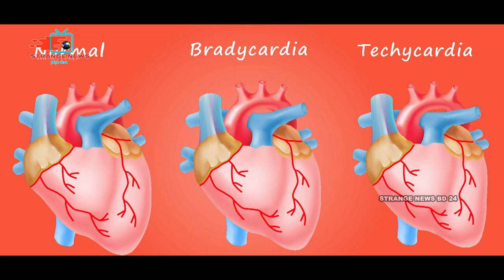দুনিয়ার সবচেয়ে বিপদজনক ৫টি চাকরি!! 5 MOST DANGEROUS JOBS IN THE WORLD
⚠ এই চ্যানেলের কোন ভিডিও ডাউনলোড করে তা আবার কোন অনলাইন মাধ্যমে আপলোড করবেন না তাহলে কপিরাইট আইনে ব্যবস্থা নেওয়া হবেI

⚠ Do not download the video from this channel and upload it online again